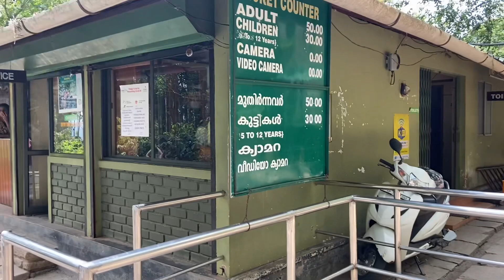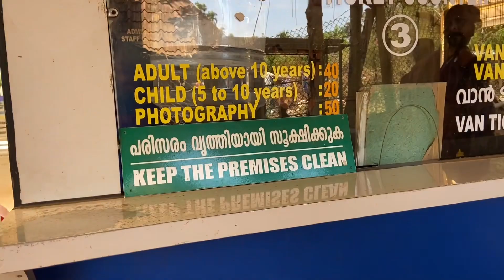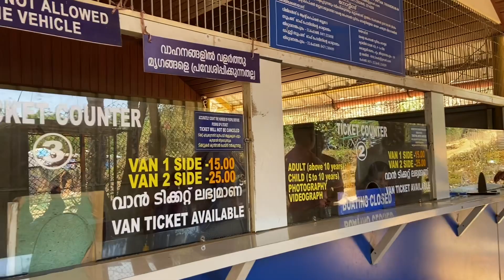Bangalore to Wayanad Trip | 2 Days Complete Itinerary | Banasura Dam | Edakkal Cave | Karlad Lake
Wayanad Travel Guide | 2 Days Travel Itinerary to Wayanad in Kerala | Bangalore to Waynad via Bandipur National Park | Journey from Bangalore to Wayanad | Road trip to Wayanad | Wayanad Diary | Wayanad travel guide | Wayanad tourist places | Bangalore to Wayanad trip | Kerala | Wayanad is a perfect weekend getaways from Bangalore | Wayanad Tourist Places | Top 10 Places to visit in Wayanad | Wayanad Tourism | @BongPriyanka

Kerala, a small, beautiful state situated in the southwest corner of India is one of the most popular tourist destinations in the country.
Wayanad is in the north-east of Kerala state with administrative headquarters at the municipality of Kalpetta. This video will provide all the necessary details like distance between tourist places of Wayanad kerala, how much time it takes, which is a better route, road conditions, food stops etc.
In this 2 days travel itinerary we are gonna tell you top things to see and explore in Wayanad, Kerala.
Karlad Lake
Wayanad Wildlife Sanctuary
Lakkidi View Point
Edakkal Cave
Vythri Tea Garden Retreat Resort

You are going to see following things in today's video:
1) How to reach Wayanad by Car
2) How we reach Bangalore to Wayanad
3) How to Book Hotel From Bangalore
4) Where to stay in Wayanad?
5) Must visit places in Wayanad Kerala?
6) how to reach Wayanad via Bandipur National Park
7) How to plan Wayanad kerala trip?
8) Off road in Wayanad.
9) Things to know before planning the Wayanad trip?
10) Some basic information about Wayand.
11) On the Way Best Breakfast Restaurant

Search Items
Wayanad Resorts
Wayanad Resorts With Pool Low Cost
Wayanad Route
Wayanad Ride
Wayanad Route From Bangalore
Wayanad Resorts Hindi
Wayanad Resorts Bengali
Wayanad Road Trip
Wayanad Resort Vlog
Wayanda resort low price
Wayanad real estate for sale
Wayanad house
Wayanad homestay
Wayanad hotels
Wayanad Honeymoon resorts
Wayanad hotels and resorts
Wayanad homestay low budget
Wayanad Homestay in forest
Wayanad homestay in tea garden
Wayanad honeymoon places
Wayanad honeymoon packages
Wayanad itinerary
Wayanad lakes
Wayanad tourist places
Wayanad one day trip plan
Wayanad budget trip hindi
Wayand budget trip in Bengali
Wayanad trip from Bangalore
Wayanad trip from Hyderabad
Wayanad itinerary for 2 days
Wayanad Resorts in bengali
Wayanad Roadtrip
Wayanad Route
Wayanad rooms
Wayanad rottweiler attack
Wayand rooms
Wayanad room for rent
Wayanad rooms for family
Wayanad rooms with pool
Wayanad road trip hindi
Wayanad rope diving
Vythri tea garden retreat
Vythri village resort Wayand
Vythri park Wayand
Vythri resort
Vythri holiday resort Wayand
Vythri
Vythri mist Resort Wayand
Vythri village resort
Vythri stream View
Vythri retreat resort Wayand